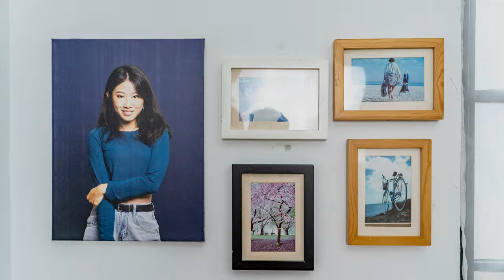寫真無框畫印製|數位印製留下幸福的瞬間|奕昇有限公司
最刻骨的回憶
客製無框畫印製👇👇👇

把心上人掛在最好的位置🧡
與你相聚的歲月
是我前行的勇氣

巧繪網客製化無框畫
✔歐盟認證環保材質與UV墨水直噴印刷
✔油畫布特有的表面紋路，防水不透光，簡單擁有高質感畫作
✔輕鬆營造房間、家裡氣氛，讓家裡變成畫廊